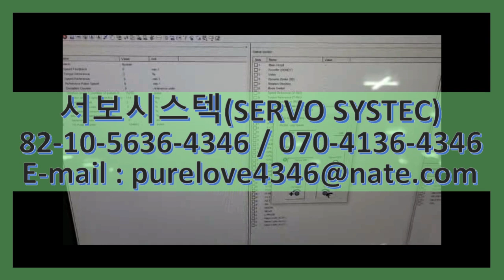SGMAH-02B1A6C YASKAWA AC SERVO MOTOR